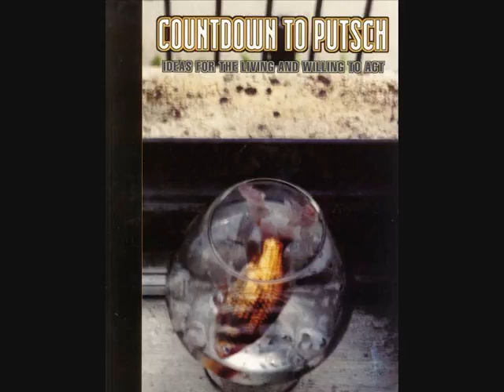Countdown to Putsch - Coke Okay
Artist: Countdown to Putsch
Album: Ideas For The Living And Willing To Act
Genre: Screamo, Post-hardcore, Spoken Word, Experimental